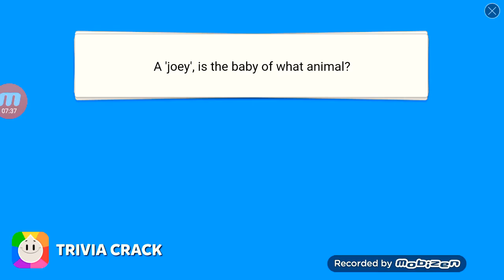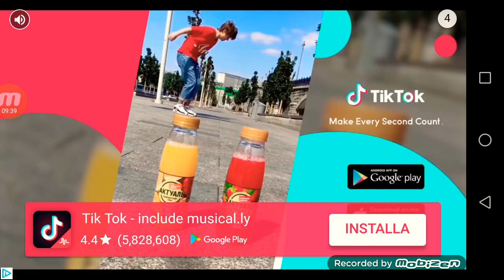Car Driving School Simulator Gameplay Android/ios HD